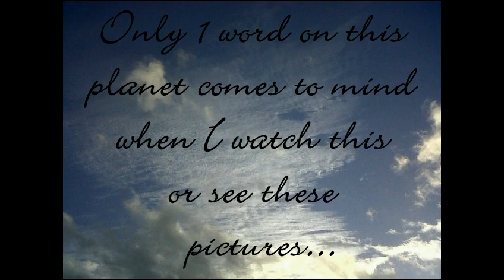Adisham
Just a video of all my pictures of where I live - Adisham, Kent, England. It's a beautiful village in the English countryside, and which I call. home :). no matter where I end up in the world.